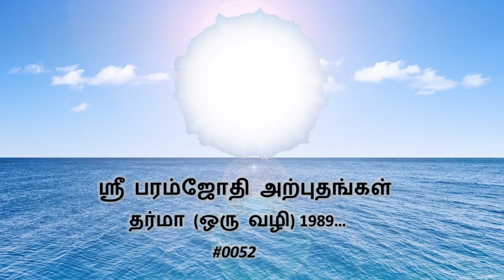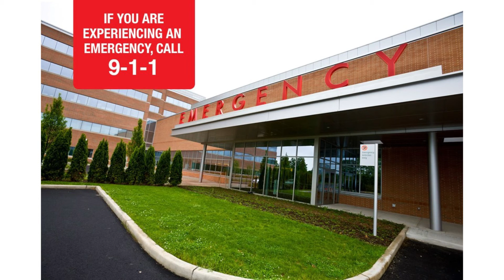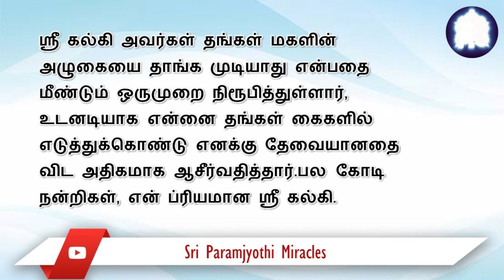ஒரு பயங்கரமான அனுபவத்திற்குப் பிறகு என் கடவுள் எனக்கு வீரியமும் உயிர்ச்சக்தியும் ஆசீர்வதித்தார்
ஶ்ரீ கல்கி அற்புதங்கள்